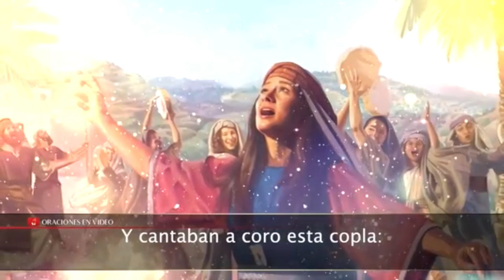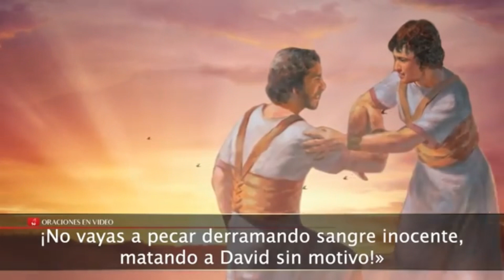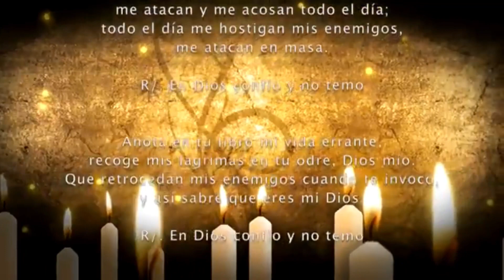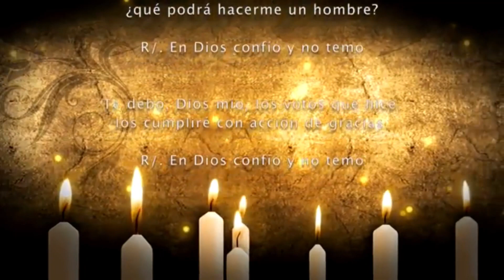Evangelio del día Jueves 20 de Enero 2022